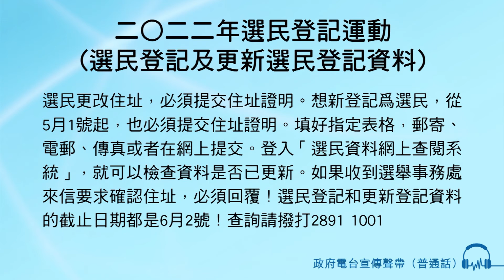二〇二二年選民登記運動 (選民登記及更新選民登記資料)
旁白：
選民更改住址，必須提交住址證明。
想新登記爲選民，從5月1號起，也必須提交住址證明。
填好指定表格，郵寄、電郵、傳真或者在網上提交。
登入「選民資料網上查閱系統」，就可以檢查資料是否已更新。
如果收到選舉事務處來信要求確認住址，必須回覆！
選民登記和更新登記資料的截止日期都是6月2號！
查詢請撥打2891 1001